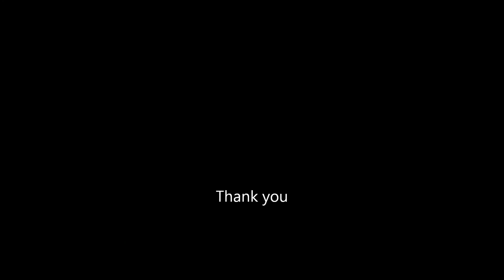One Last Wish.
From the movie Casper (1995)